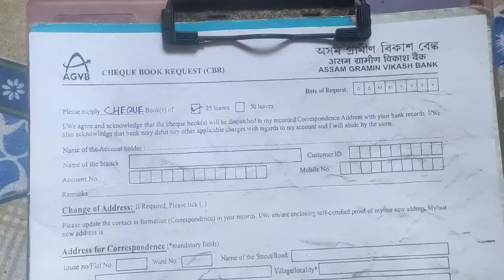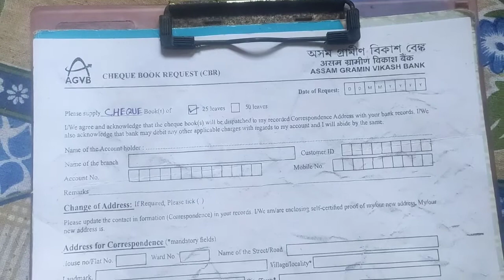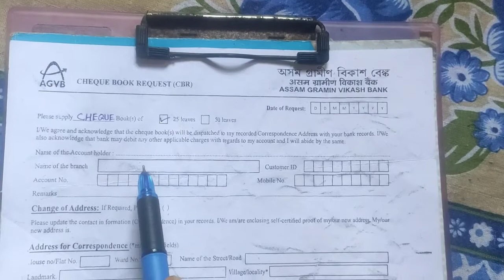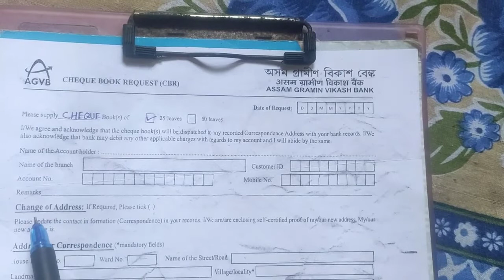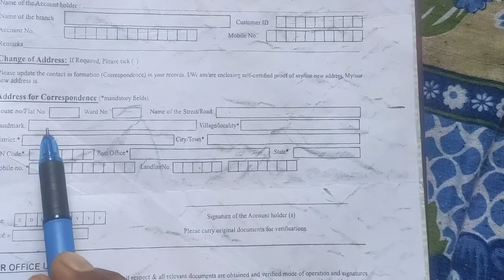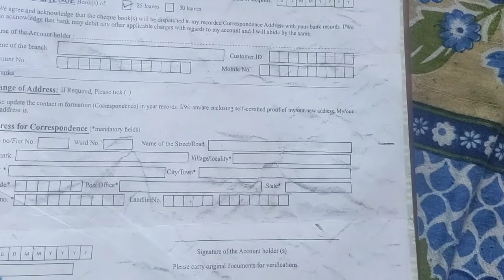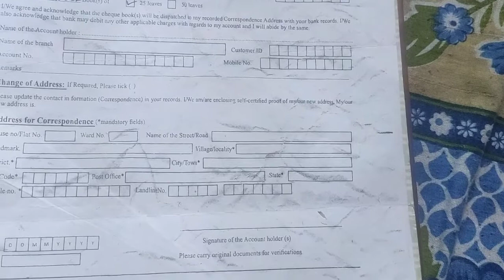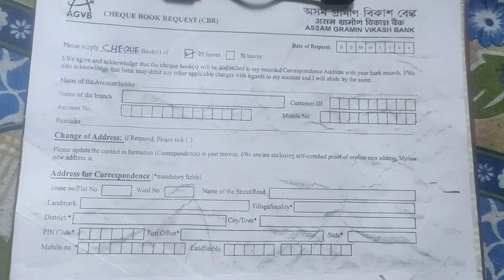Assam Gramin Vikash Bank Cheque Book Request From Fill up